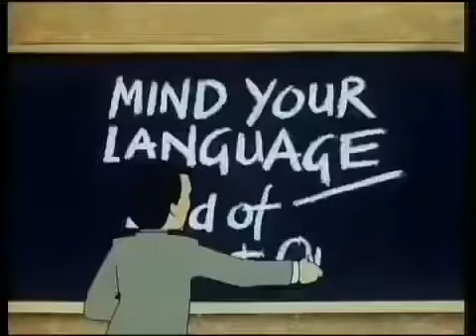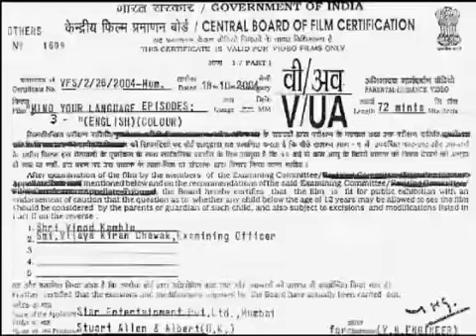Mind your language | Season 1, Episode 2